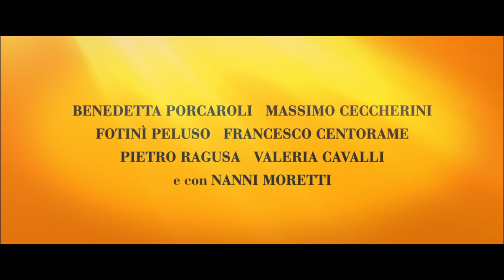SIFF 2023 Trailer: The Hummingbird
Screening at the 49th Seattle International Film Festival (May 11-21, 2023).

Pierfrancesco Favino (THE BEST YEARS) and Oscar® nominee Bérénice Bejo (THE ARTIST) star in this breezy, nonlinear epic about the strange and restless life of Marco Carrera from birth to earth, based on the bestselling novel by Sandro Veronesi.